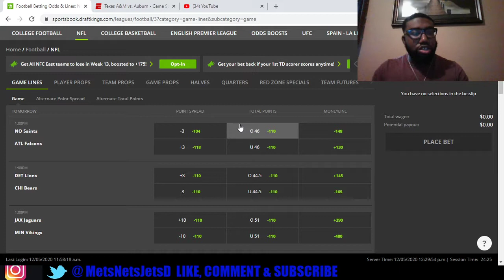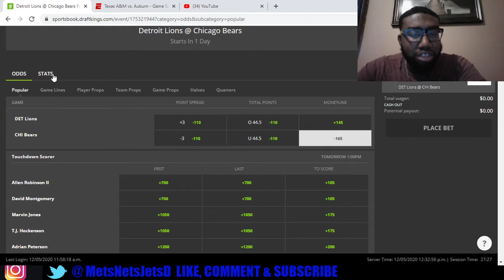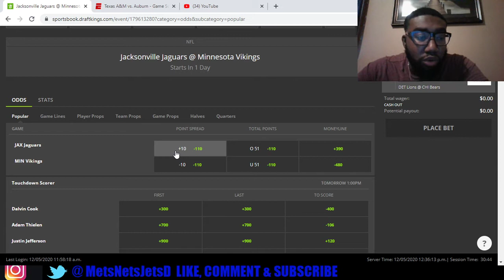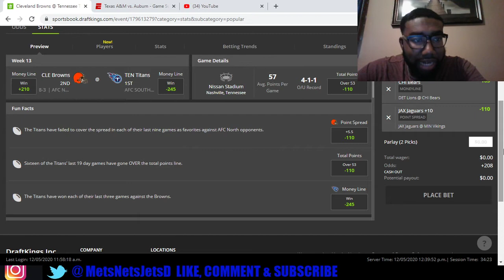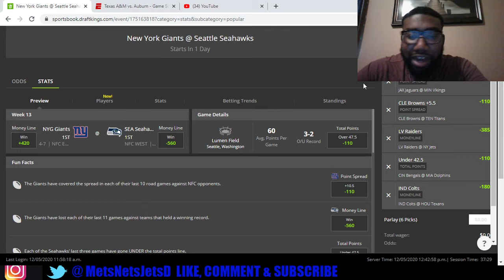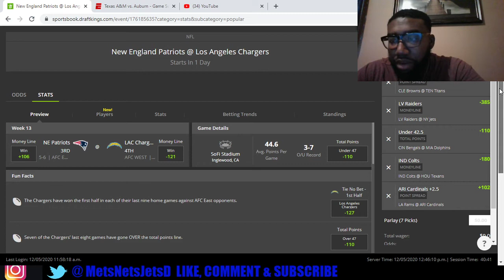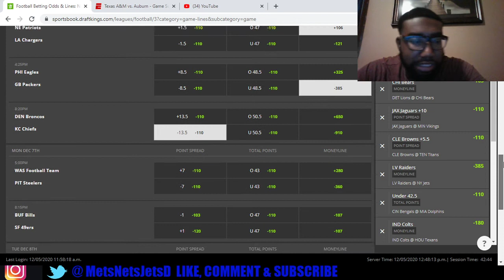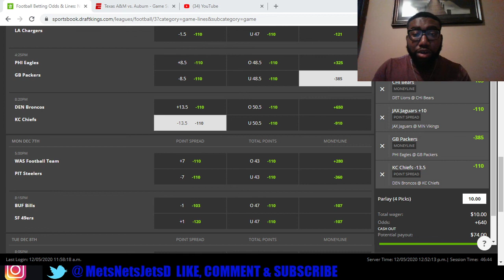Week 13 NFL PREDICTIONS & BETS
Breaking down game by game Week 13 bets, leans & predictions.